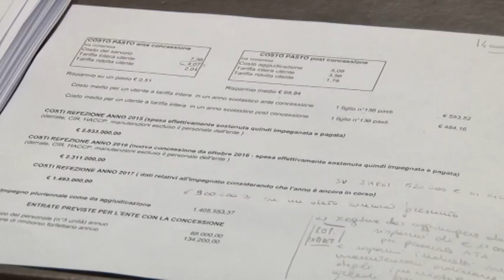Resta sospeso il servizio mensa a Pescara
La Camst ha detto no alla richiesta del Comune di Pescara di farsi carico del servizio mensa nelle scuole cittadine. Alla base del no lo scontro con i lavoratori sulla riduzione del monte ore da 430 a 390. Ora bisognerà aspettare la risposta della terza classifica alla gara vinta, in origine, dalla Bioristoro-Cirfood. Intanto monta la rabbia delle 2500 famiglie che non possono usufruire del servizio mensa